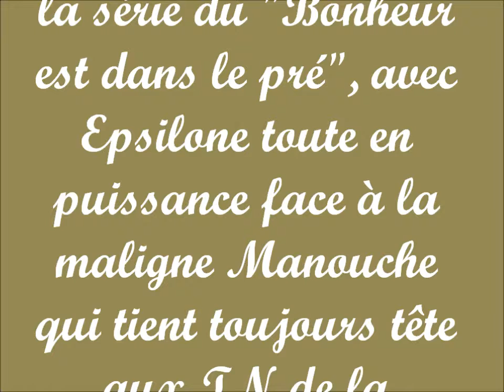Epsilone et Manouche